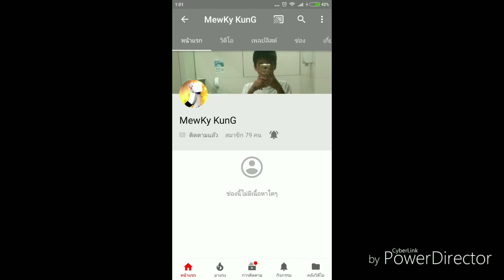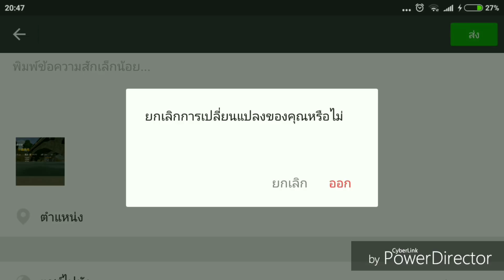แจก+รีวิวเกม PUBG มือถือภาค Killng Battlefield พี่นี้แหละสายแว้น Playerunknown's Battleground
ในที่สุดเกม PUBG ของแท้ก็ลงในโทรศัพท์แล้ว
โดยมี 2 ภาคด้วยกันส่วนภาคที่ผมรีวิวคือ
PUBG:Killing Battlefield เน้นแบบ PC

โทรศัท์ที่ใช้ : Vivo Y31L
ตัวบันทึกวิดีโอ : ภาพหน้าจอพิเศษ
ตัวตัดต่อวิดีโอ : Youtube Editor,viva